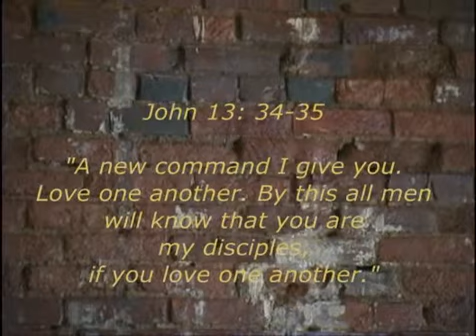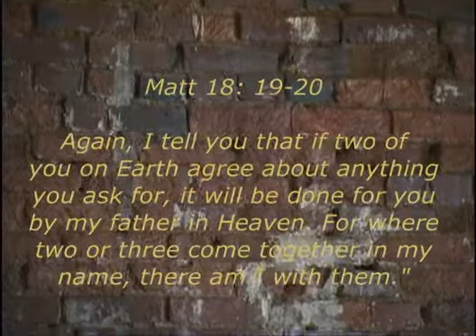Inside the Circle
Short Documentary on a local Christian organization in Philadelphia called Circle of Hope.